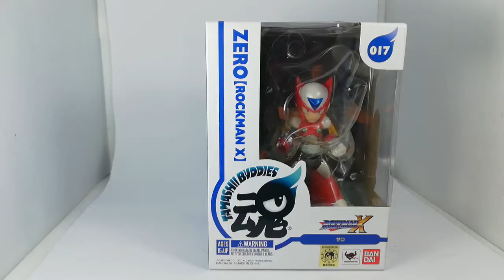Tamashii buddies Zero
บ่นอีกแล้ววว